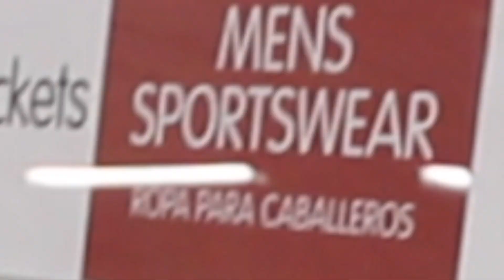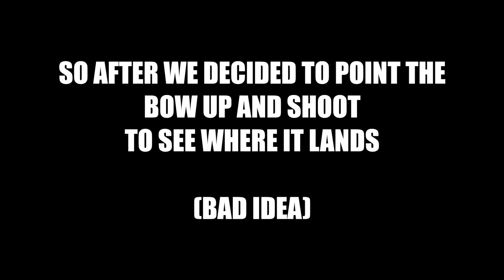I MADE THE WORLDS BIGGEST FIRE SPEAR!!!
JOIN THE MOST POWERFUL CHANNEL ON YOUTUBE

BE A JOYSTER - YOU ARE THE ONLY VERSION OF YOURSELF YOU'RE THE MOST CREATIVE THE MOST UNIQUE AND THE MOST POWERFUL
BE THE BEST AND DO IT BIGGER

1. NON-COMMERCIAL.
2.TRANSFORMATIVE IN NATURE
3.DOES NOT COMPETE WITH THE ORIGINAL WORK OR HAVE ANY